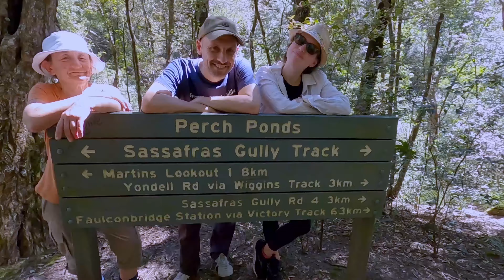Sassafras Gully Walk - Dec 2021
Faulconbridge to Springwood via Sassafras Gully is an excellent walk that starts near our home in the Blue Mountains. The walk uses the gullies to navigate past some wonderful rock features, dense bushland and waterfalls. A nice cool walk in the shade and never too far from water, however a refreshing ale or two at the Royal Hotel in Springwood is always welcome at the finish.

I have done this walk on many occasions and on this I was accompanied by my sister Beth, my niece Jane, and her partner Simon.

Walk completed 30/12/2021
Video shot using a GoPro HERO 8 Black